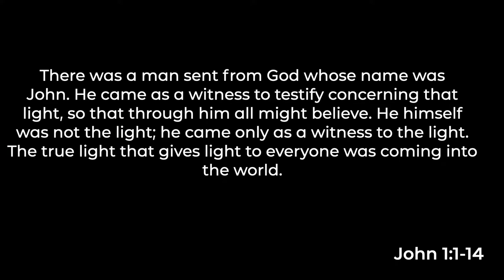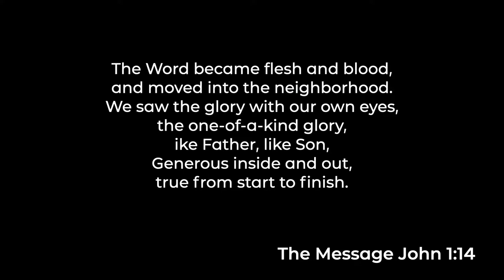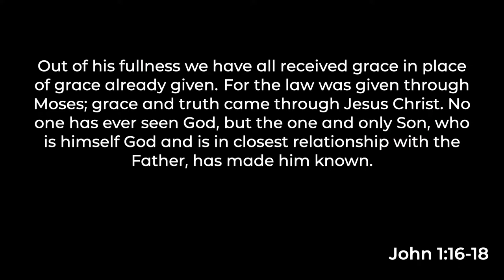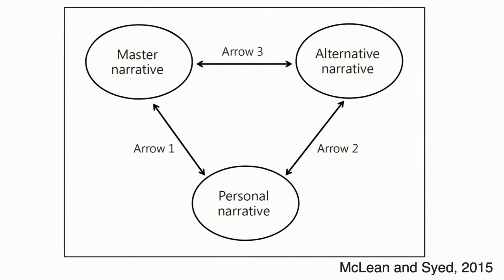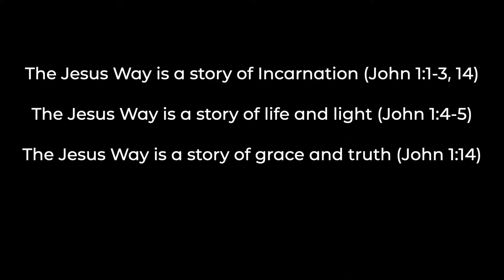This Is Our Story: The Way of Jesus In The Gospel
Rev. Stephanie O'Brien preached how we can live into the way of Jesus which is an Alternative Narrative.